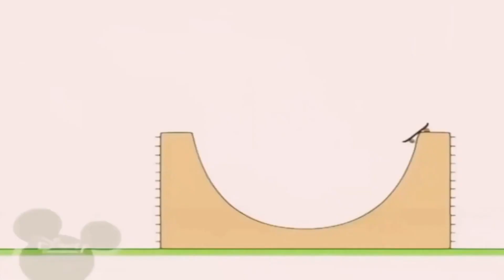Bruno the great (3)